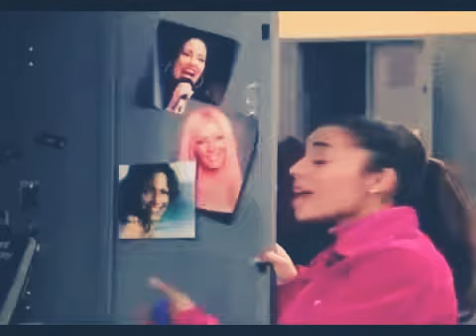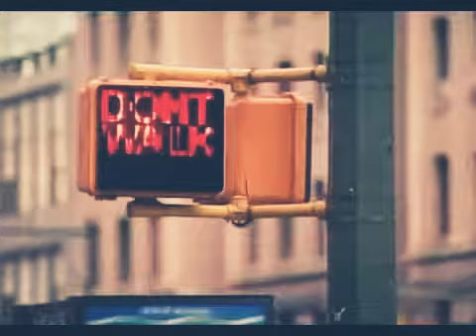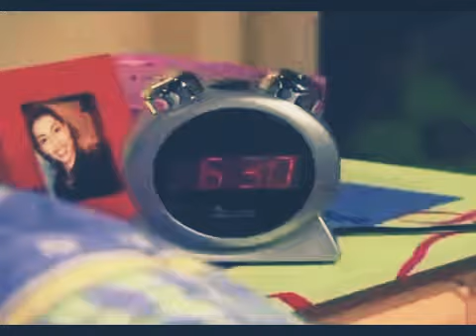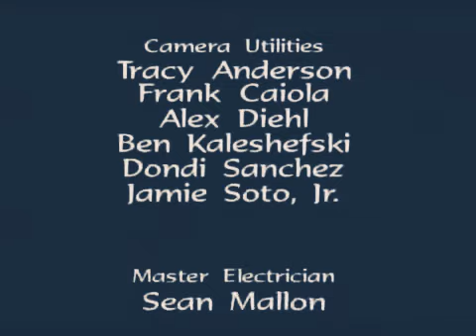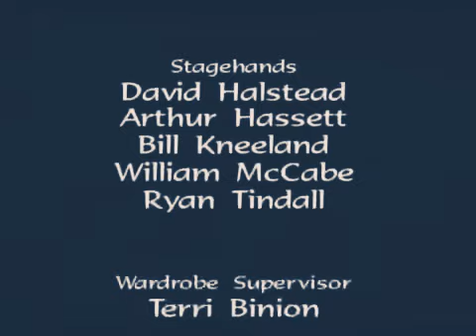Taina Season 1 Episode 1: Be Careful What You Wish For | Gonna Be A Star Entertainment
Episode Synopsis:
It's the first day of school for the crew. When Taina receives a reality check from her drama teacher, she begins questioning whether or not she has what it takes to become the singer/actress that she always dreamed of becoming. As tension flares as a result of her insecurities, Taina has to find it within herself to demonstrate the talent that she knows she has and make things right to start the school year off on a high note.

Do you have any content, merchandise, or just kind words about the show or early 2000s Nickelodeon that you would like to share on the channel?